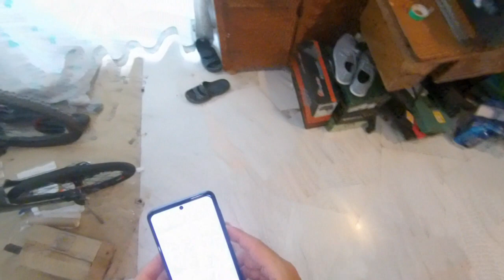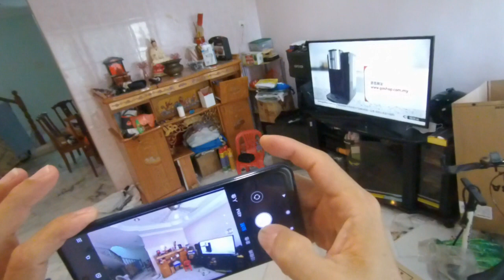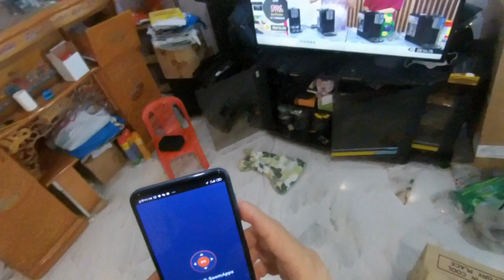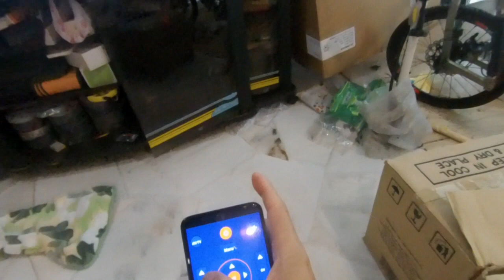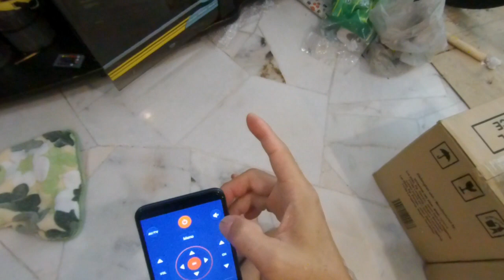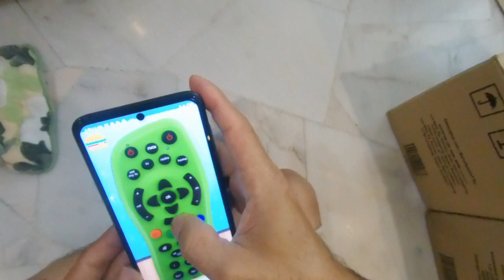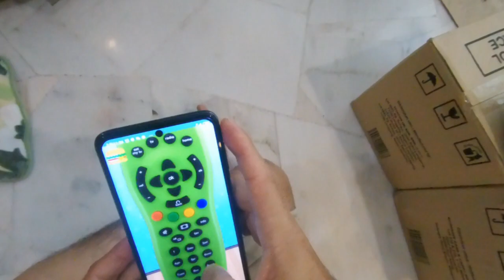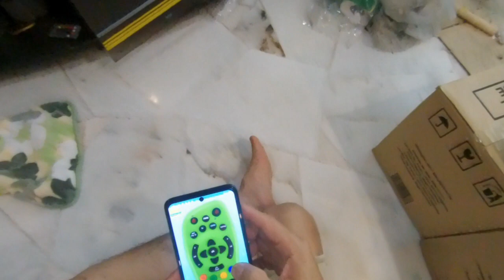Redmi Note 9s Blaster Infrared,Control your TV & Astro Njoi.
Discover Redmi Note 9S with its top-of-the-line specs: Qualcomm® Snapdragon ™ 720G processor, 48MP AI quad camera, 5020mAh (typ) high-capacity battery.

Processor
Qualcomm® Snapdragon™ 720G
High-performance octa-core processor
Frequency: up to 2.3GHz
Adreno™ 618 graphics processor
Qualcomm® 5th generation AI engine
8nm process technology

5020mAh (typ)*
Built-In Non-removable Lithium Ion Polymer Battery
USB Type-C reversible connector port
Supports 18W wired fast charging
Includes 22.5W wire charger

Display
6.67" DotDisplay
Resolution: 2400 x 1080 FHD+
Contrast: 1500:1 (typ) | NTSC: 84% (typ)
TÜV Rheinland low blue light certification
Reading mode 2.0

Rear Camera
48MP AI quad camera
48MP ultra-high resolution primary camera
48MP, 1/2" sensor, FOV 79°
f/1.79 aperture, 6 piece lens, AF
1.6μm 4-in-1 Super Pixel, 0.8μm pixel size
8MP ultra wide-angle camera
8MP, 1.12μm, FOV 119°, f/2.2 aperture
5MP macro camera
5MP, 1.12μm, f/2.4 aperture, AF (2cm-10cm)
2MP depth camera
2MP, 1.75μm, f/2.4 aperture
Photo resolution: 8000 x 6000
Video resolution: up to 4K
Dual flash lights
Rear camera photography features
Night mode | Document mode | Cinematic portraits
48MP HD | Smart ultra-wide angle mode | Rear camera Beautify
Steady handheld night photography | Portrait mode background blurring | Panorama mode
Pro mode | Photo timer | Leveling | Burst mode | Face recognition | HDR | Ultra wide-angle edge distortion correction | Custom watermark | AI watermark | Kaleidoscope
Portrait mode background blur adjustment | Full screen frame
Rear camera AI scene detection (27 recognizable tags) | Macro camera
Cinematic 4K video | Ultra-wide angle recording | Macro recording | Short video mode | 4K recording
4K recording  30fps
1080P recording  30fps / 60fps
720P recording  30fps
1080P
slow motion recording  120fps
720P
slow motion recording  120fps / 240fps / 960fps

Front Camera
16MP In-Display Front Camera
16MP, 1.0μm
f/2.48 aperture
Front camera photography features
Panorama selfie | Palm shutter | AI silhouette detection | Front camera HDR | Front facing flash | Face recognition
AI Beautify | AI portrait mode | AI scene detection
Front camera video features
120fps Slo-Selfie

6GB + 128GB*
Largest available for Redmi Note 9S
4GB + 64GB also available
* Actual available memory may vary due to various factors. As the operating system occupies a portion of the RAM, actual available memory is less than stated. As the phone comes with pre-installed applications, the actual storage size is smaller than stated.

Fingerprint sensor and Buttons

Network & Connectivity
Communications
Supports 2+1 card slot, nano-SIM + nano-SIM + microSD (512GB expandable)
Supports dual SIM VoLTE HD calling
Note: Dual 4G SIM requires the support of local telecom operator services, and may not be available in all regions.
Network & Connectivity
GSM: B2/3/5/8
WCDMA: B1/2/4/5/8
TDD LTE: B38/40
FDD LTE: B1/2/3/4/5/7/8/20/28
Wireless Network
Supports protocols: 802.11a/b/g/n/ac
Supports 2.4G Wi-Fi / 5G Wi-Fi
Wi-Fi Direct / Wi-Fi Display

Dimensions
Height: 165.75mm
Width: 76.68mm
Thickness: 8.8mm
Weight: 209g
* Data provided by Xiaomi Laboratories. Industry measurment methods may vary,
and therefore actual results may differ.

Navigation &
positioning
GPS/ A-GPS / Galileo/ GLONASS / Beidou

Audio
1217 X max0.4mm high amplitude ultra-linear speaker
Smart PA 10V external, pressure boosted, high volume
3.5mm headphone jack

Multimedia

    • MP4
    • M4V
    • MKV
    • XVID
    • WAV
    • AAC
    • MP3
    • AMR
    • FLAC
    • APE